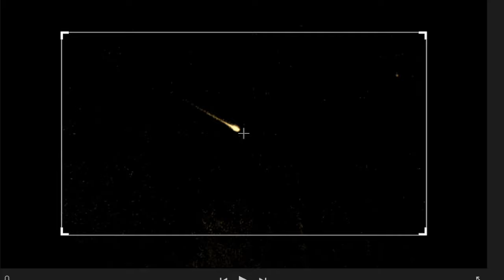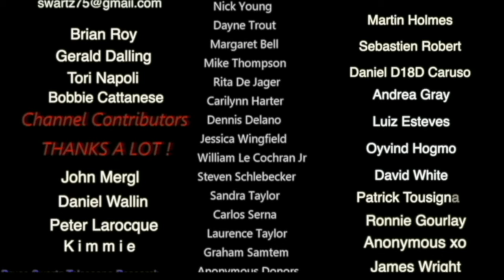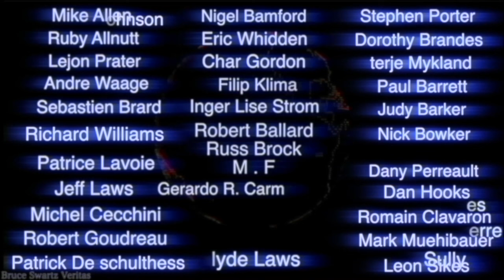Des centaines d'ovnis lancés du sol au Canada et un ovni s'écrasant dans le sol que j'ai filmé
OVNIS OVNIS en direct. ehhh e pense que je sais comment les feux de forets commence...OH BOY..

Des centaines d'ovnis lancés depuis le sol au Canada et un ovni s'écrasant dans le sol que j'ai filmé

Bruce Swartz
C.P 3 4 1
Valleyfield, Quebec
J6S 4V6